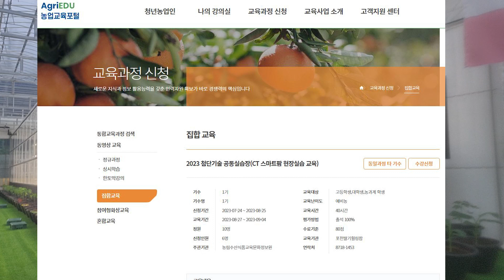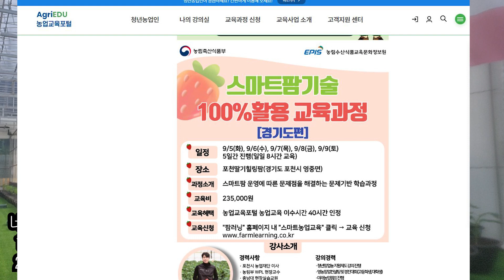국비100% 무료 스마트팜 강의소개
포천딸기힐링팜 스마트팜 강의소개
  - 국비100% 무료 첨단온실 공동실습장(ICT스마트팜 강의)
      1) 대상 : 고등학생, 대학생
      2) 장소 : 포천시 영중면 전영로 1554(동서울 - 양문터미널 버스 이용)
      3) 신청방법 :  네이버 '농업교육포털 '  - '첨단온실' 검색

  -  스마트팜 100%활용 강의(자부담 있음)
      1) 대상 : 일반인
      2) 장소 : 포천시 영중면 전영로 1554(동서울 - 양문터미널 버스 이용)
      3) 신청방법 :  네이버 '농업교육포털 '  - '스마트팜' 검색